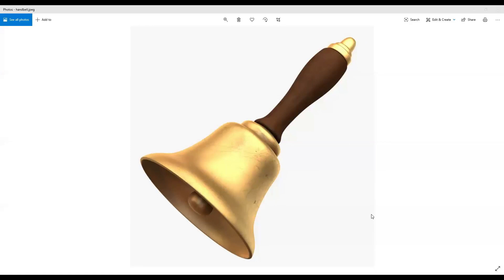MBM Sahitya Sammelan 2020 - Gayatri Gadre - Lokmanya Tilakanna Patra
आज बघुयात गायत्री गद्रे ह्यांना 'लोकमान्य टिळकांना पत्र' सादर करतांना.

मराठी भाषिक मंडळ टोरोंटो यांनी सुरु केलेले उत्तर अमेरिकेतील पहिले मराठी साहित्य संमेलन. अधिक माहितीसाठी मंडळाच्या वेबसाईटला भेट द्या